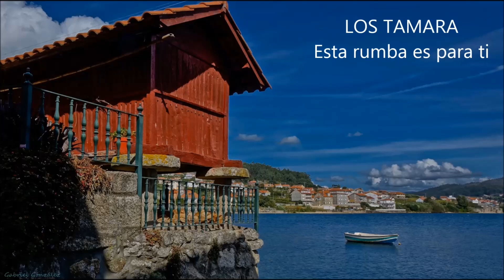Los Tamara : La espina de una rosa & Esta rumba es para ti -HD&HQ